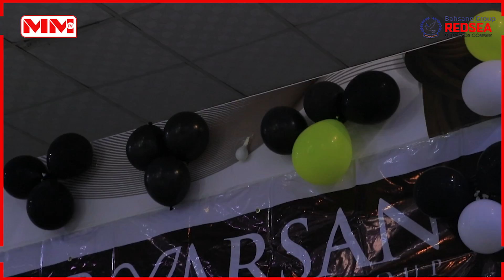Dugsiga Warsan oo tababar u soo xidhay arday baratay Qurxinta Dumarka.